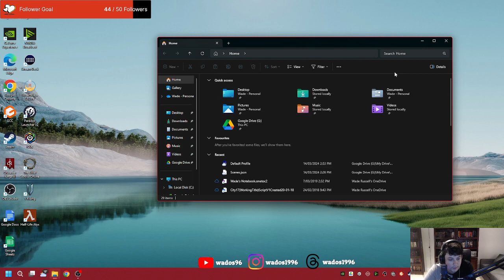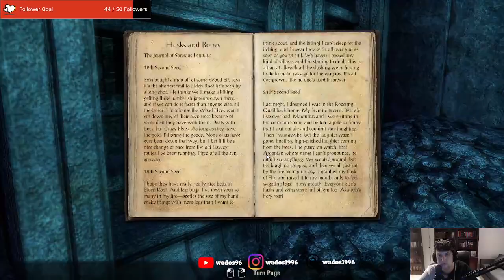Working in Grahtwood - ESO Stream 10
This stream I continue the Aldmeri zones working through Grahtwood.